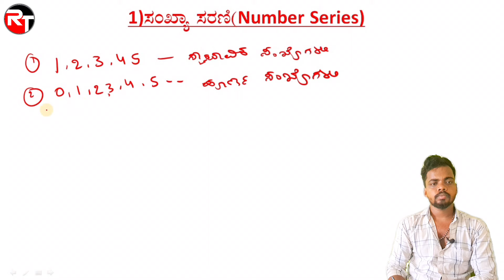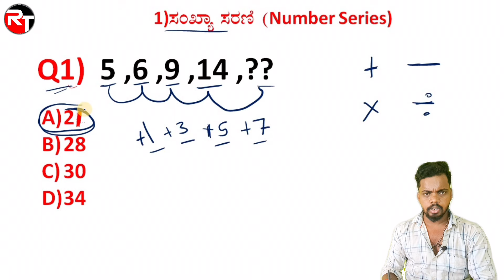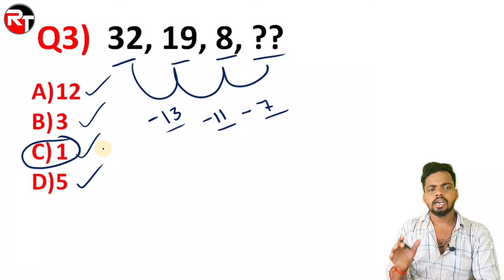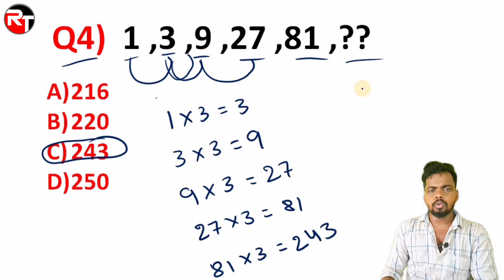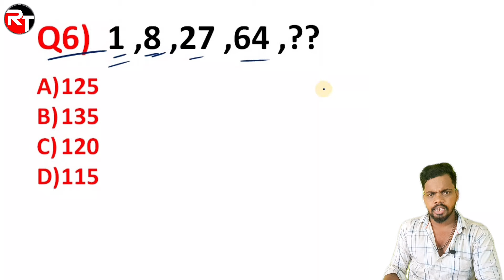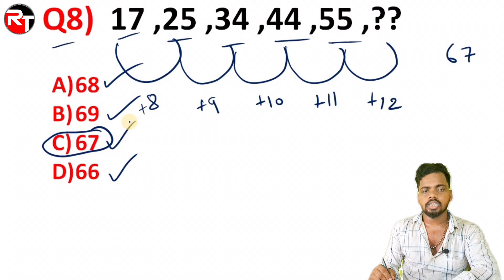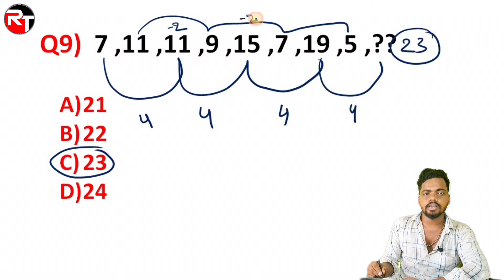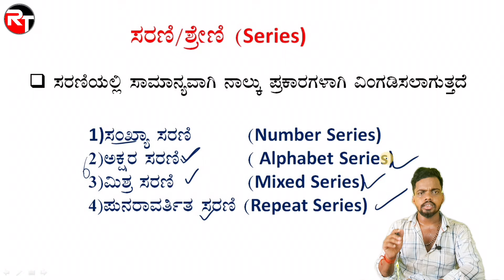SSC CHSL / RPF Mental Ability Class in Kannada 2024 | Number Series In kannada